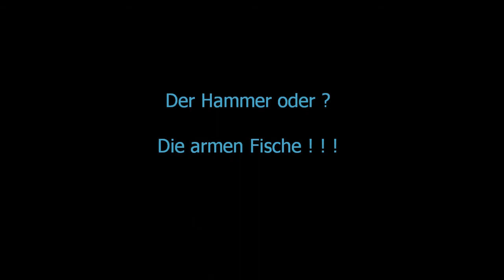Mal was zum Haare raufen.wmv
Habe da mal was in einem Lokal entdeckt und mußte es gleich mal filmen !
Die armen Fische ! ! !